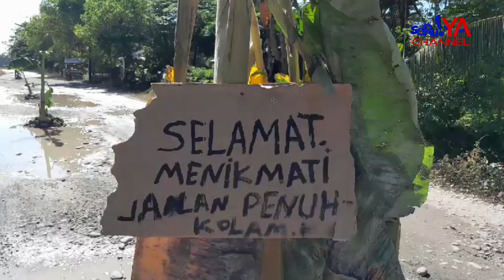JALAN DESA TAK DIPERHATIKAN PEMERINTAH, WARGA LAMASI TIMUR TANAM PISANG DI TENGAH JALAN